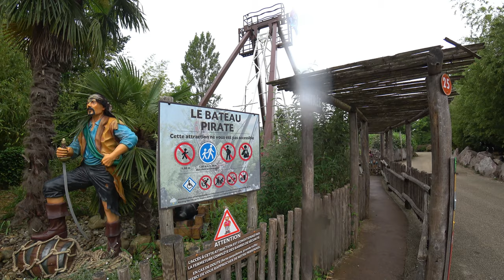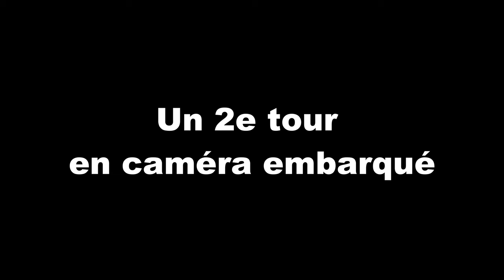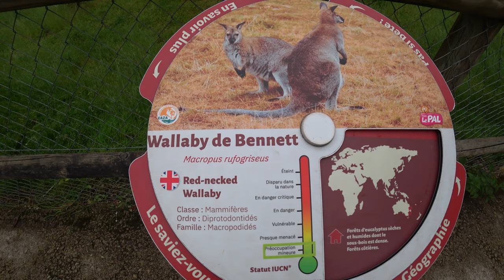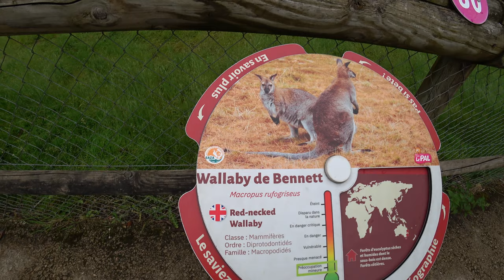Le PAL 2024 - Maman ça fait 30 ans que je veux y aller ! - Lord Authentic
Résumé de mes journées au parc d'attractions et zoologique Le Pal / @LePALoff du samedi 8 et dimanche 9 juin 2024.

Musiques d'accompagnement :
Norway Forest-AI Musique (Banque de musique issue de Wondershare Filmora)